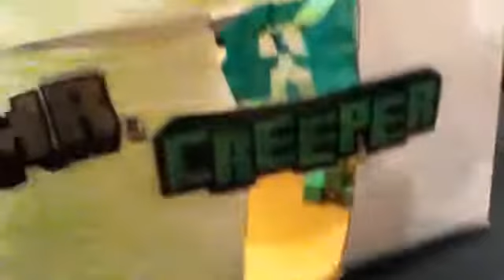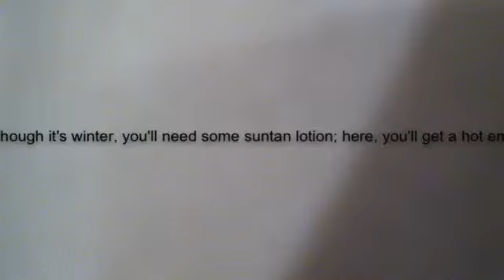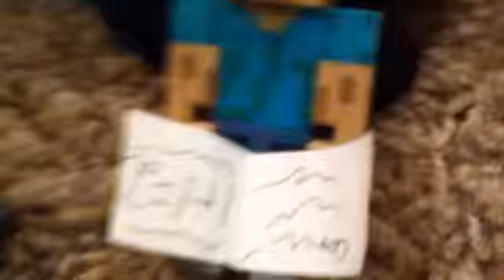Christmas Countdown 2014 Day 11: Who's Santa? Pt1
Enjoy the 1st of 2 parts! Next part is tomorrow.